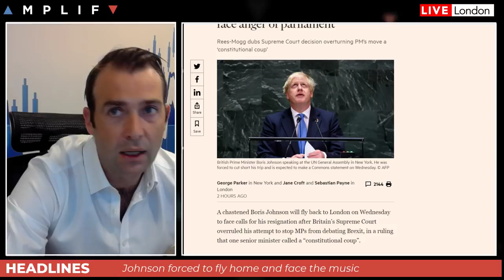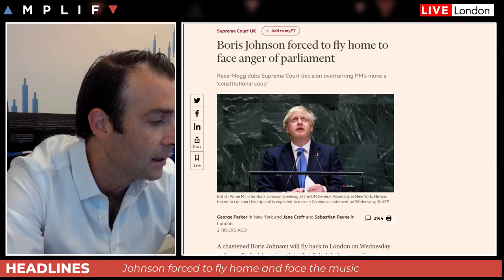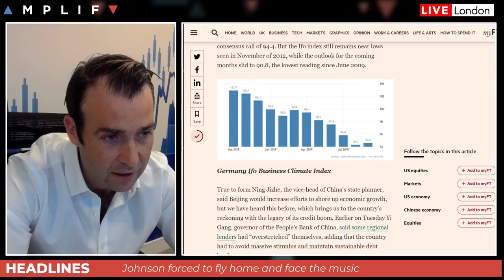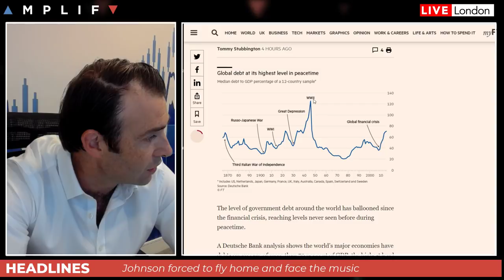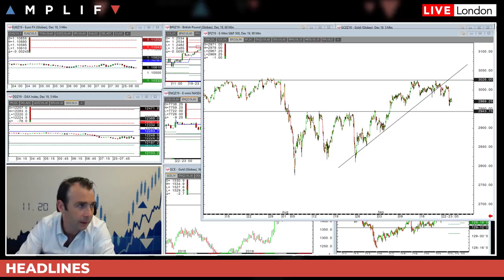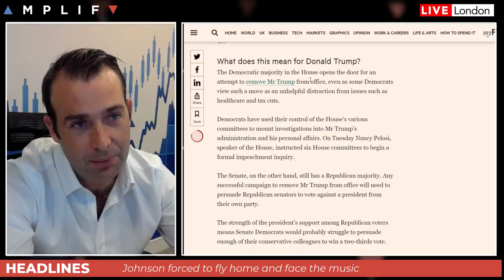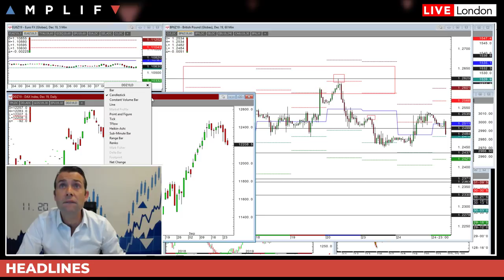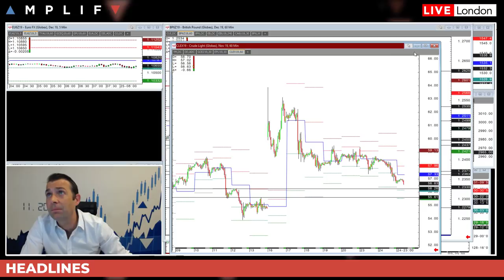Boris Johnson to face the music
Will De Lucy - Managing Director delivers a look ahead for the session. Topics covered include:

- UK Government attempt to call early elections
- Trade War negotiations at a crossroad
- US Democrats to put forward impeachment charges